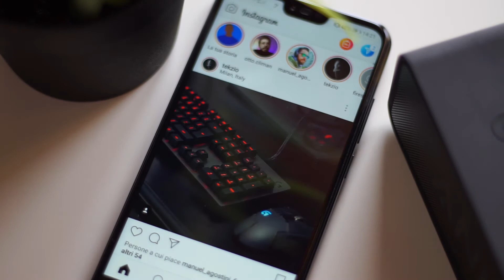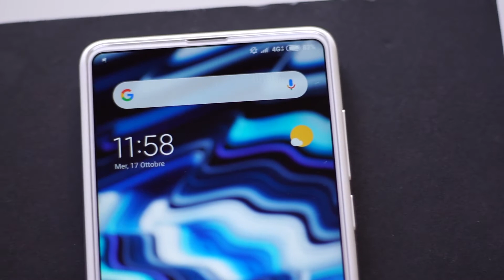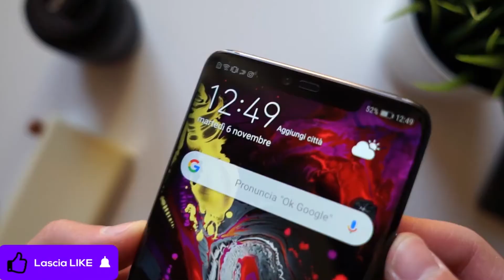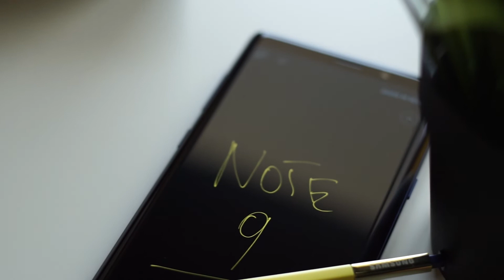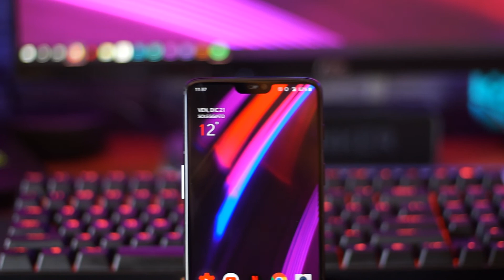I MIGLIORI Smartphone ANDROID del 2018! - TOP SMARTPHONE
Facebook zorro: Ragazzi oggi video diverso dal solito, e andiamo a parlare dei migliori smartphone android del 2018!! Ovviamente è tutto in base alla mia esperienza e ho fatto un discorso principalmente basato sul rapporto qualità\prezzo!! Fatemi sapere qui sotto nei commenti voi cosa ne pensate e per qualsiasi cosa siamo a vostra completa disposizione!